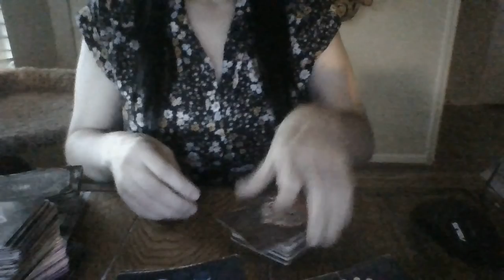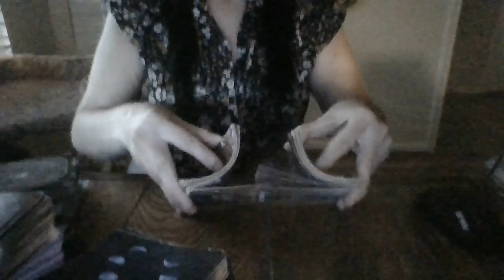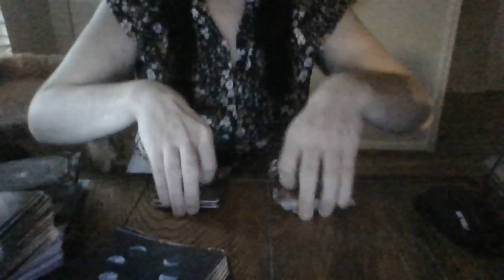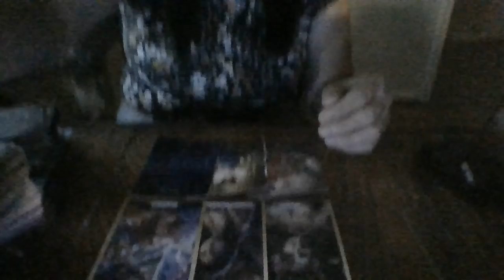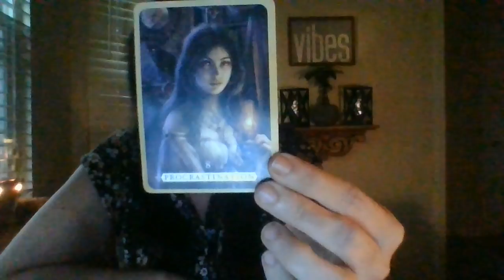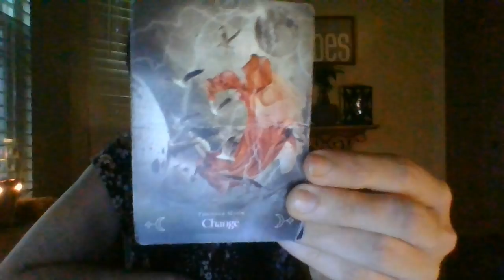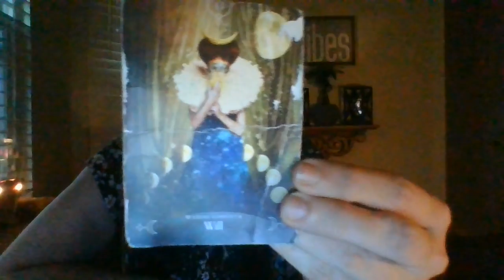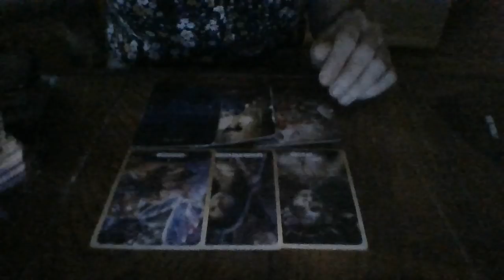OCT 21- THE LIE(S) THAT ARE ABOUT TO CHANGE EVERYTHING......HUGE, POSITIVE CHANGES COMING SOON!